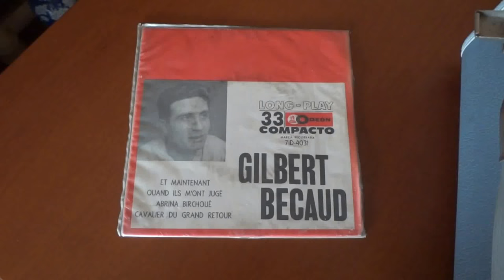Gilbert Bécaud sur mon tourne-disque stereo a lampes PHILIPS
"Et maintenant"
Auteur‎: ‎Pierre Delanoë
Compositeur‎: ‎Gilbert Bécaud
Enregistrée‎: ‎1961
ODEON, EP 70 ID 4031, mono
33 1/3 tours
Sortie au Bresil‎: ‎1962
Aimez !

La chanson “Et maintenant” va rapidement devenir un standard mondial : elle est classée six semaines no 1 au hit-parade du 1er mai 1961 au 11 juin 1962 et le single se vendra à 404 000 exemplaires. Bécaud l'enregistre en anglais (paroles de Carl Sigman) sous le titre de What Now My Love et elle devient en 1962 un hit au Royaume-Uni dans une version de Shirley Bassey qui reste dix-sept semaines au UK Singles Chart, atteignant le no 5.
Dans cette chanson, une caisse claire frappe quasi invariablement le même rythme caractéristique d'un boléro. Le thème de la chanson est celui d'un amour déçu : le désespoir et la révolte vont en crescendo (de même que la musique) et cela jusqu'au tragique dernier vers : « Je n'ai vraiment… plus rien ! »

(Je ne possède pas le droit à la chanson dans cette vidéo. Aucune infraction du copyright ne vise. Le but de cette vidéo est pour plaisir du spectateur et éducation, pas pour gain monétaire.)

Tourne-disque stereo a lampes PHILIPS, modele NG 1130
Tête de lecture PHILIPS Hi-Fi, AG 3306 AH DT
Pointe diamant

Et maintenant
Que vais-je faire
De tout ce temps
Que sera ma vie
De tous ces gens
Qui m'indiffèrent
Maintenant
Que tu es partie
Toutes ces nuits
Pour quoi pour qui
Et ce matin qui revient pour rien
Ce cœur qui bat
Pour qui, pour quoi
Qui bat trop fort
Trop fort
Et maintenant
Que vais-je faire
Vers quel néant
Glissera ma vie
Tu m'as laissé
La terre entière
Mais la terre
Sans toi c'est petit
Vous, mes amis
Soyez gentils
Vous savez bien
Que l'on n'y peut rien
Même Paris crève d'ennui
Toutes ses rues me tuent
Et maintenant
Que vais-je faire
Je vais en rire
Pour ne plus pleurer
Je vais brûler
Des nuits entières
Au matin
Je te haïrai
Et puis un soir
Dans mon miroir
Je verrai bien
La fin du chemin
Pas une fleur
Et pas de pleurs
Au moment de l'adieu
Je n'ai vraiment
Plus rien à faire
Je n'ai vraiment
Plus rien ..